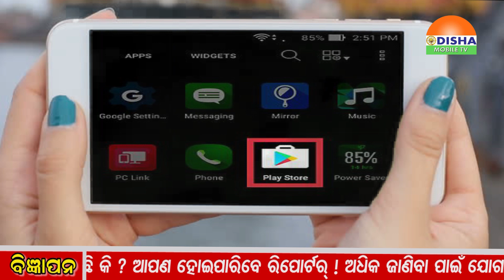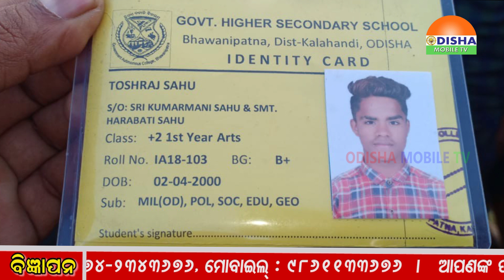06-03 2019 MORNING ZILLA KHABAR-ଓଡିଶାର ପ୍ରତି କୋଣ ଅନୁକୋଣକୁ ଯୋଡିବାର ପ୍ରୟାସ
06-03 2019 MORNING ZILLA KHABAR-ଓଡିଶାର ପ୍ରତି କୋଣ ଅନୁକୋଣକୁ ଯୋଡିବାର ପ୍ରୟାସ